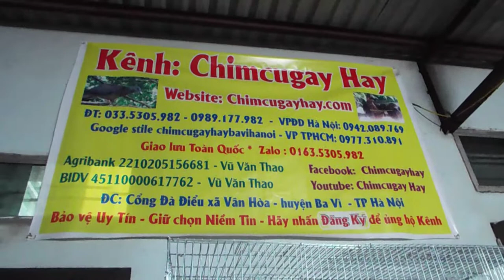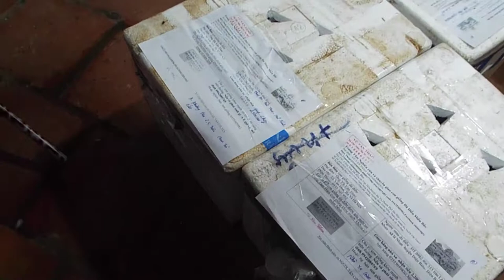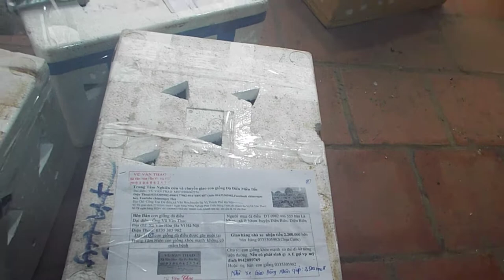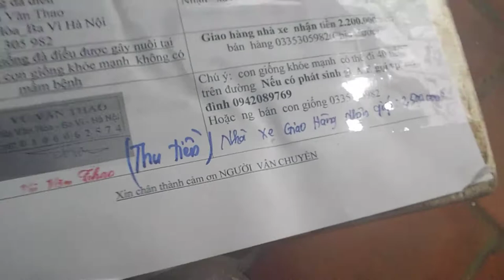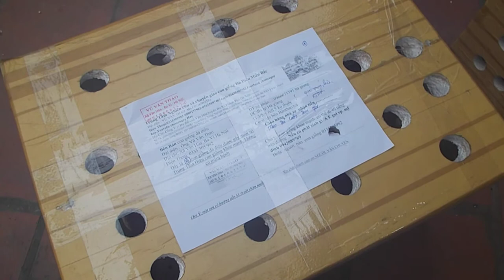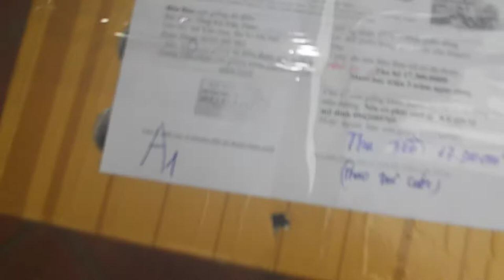em chuyển con giống đà điểu cho các bác như thế này